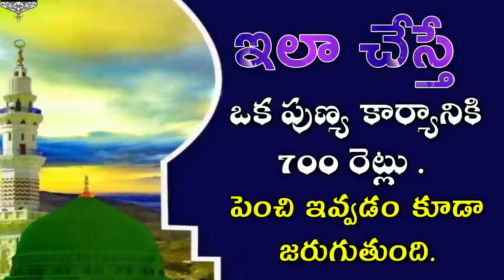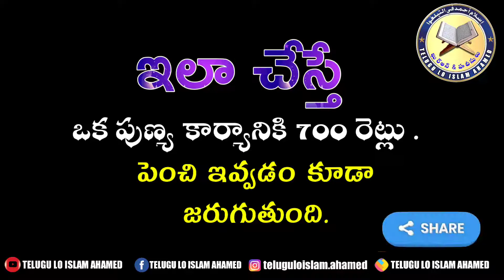ఇలా చేస్తే ఒక పుణ్యకార్యానికి 700 రెట్లు పెంచి ఇవ్వడం కూడా జరుగుతుంది.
​ @telugu lo islam ahamed

మరిన్ని ఇస్లామిక్  విషయాలను తెలుసుకోవాలనుకుంటున్నారా అయితే ఈ క్రింద నెంబర్ సంప్రదించి గ్రూప్ లో జాయిన్ అవ్వండి.9840606064